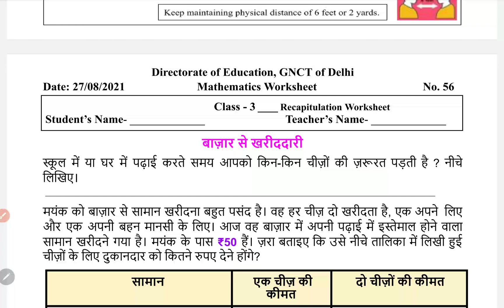class 3 Mathematics worksheet 56 27 August 2021 | 3rd Maths worksheet 56 27 August | PCMB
class 3 Mathematics worksheet 56 27 August 2021 | 3rd Maths worksheet 56 27 August | PCMB DIGITAL GURUKUL